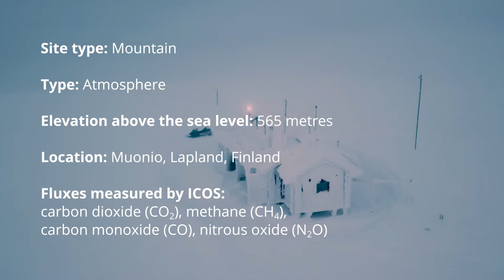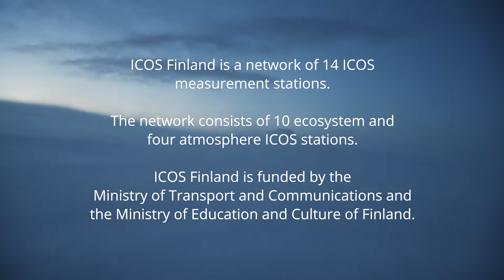ICOScapes | Pallas (Finland) | Greenhouse gas observations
ICOS and Konsta Punkka (@kpunkka) sharing awareness on climate change through photographs at Pallas Sammaltunturi greenhouse gas measurement station in Finland.

ICOS is a European research infrastructure providing open & standardised greenhouse gas data to prevent climate change. Over 130 ICOS stations across Europe are constantly measuring greenhouse gases in the air, land and the ocean.